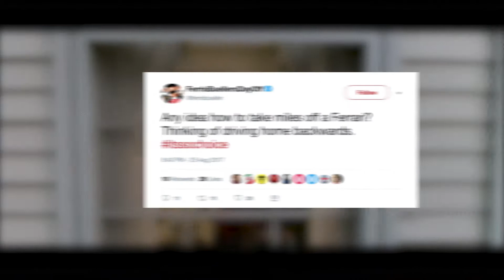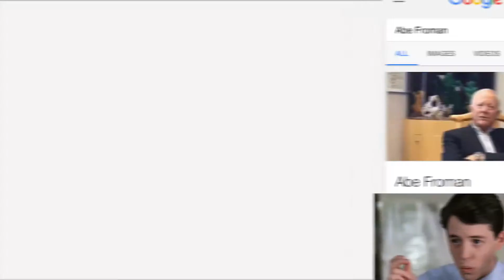What If Ferris Bueller's Day Off Was Made Today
Hitting movie theaters in 1986, Ferris Bueller's Day off was an instant John Hughes classic. But would it work today? There are so many quintessentially 80s themes in the flick so we wanted to see what it would look like if it was made today.

Written and Produced: Nick Gambino
Voiceover: Neal Carson